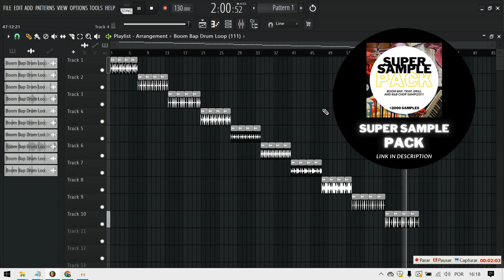NIPSEY HUSSLE BOOM BAP DRUM LOOPS/SAMPLES 2024 (+2000 SAMPLES | LINK IN DESCRIPTION)